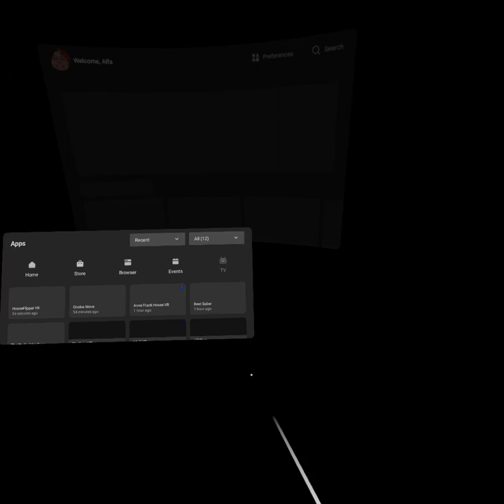Cleaning Up My Home on House Flipper